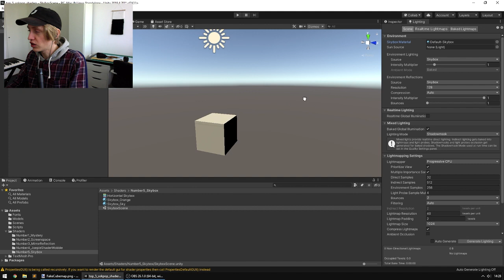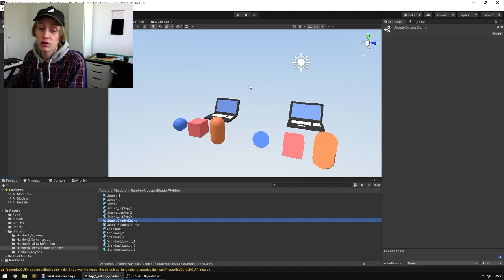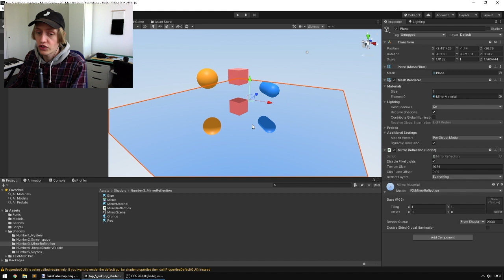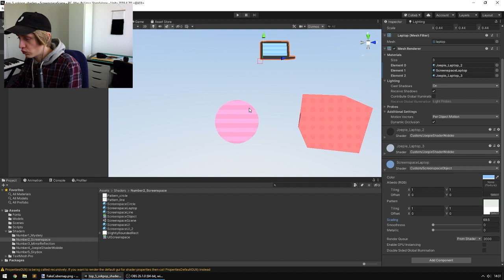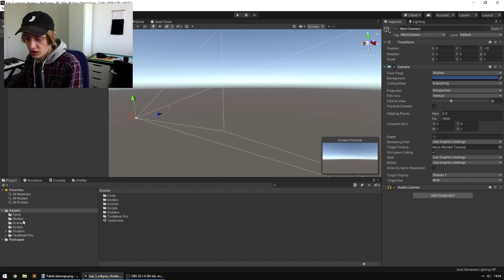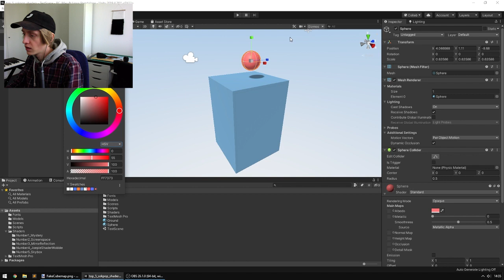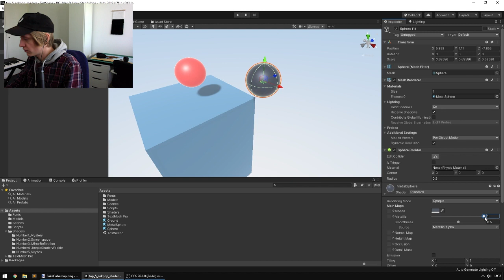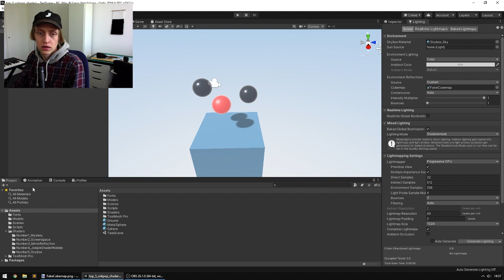Top 5 Unity Shaders (FREE Source Code!)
Aran here with the top 5 Sokpop Unity Shaders!